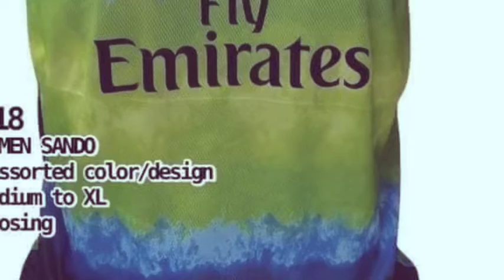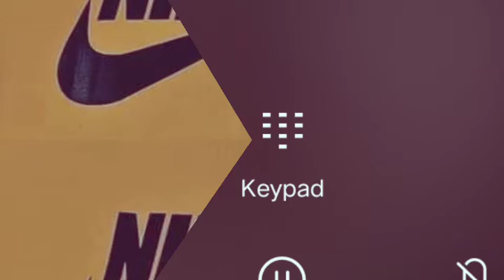NEW DESIGN!!!😍😍😍EN MUSCLE TEES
NEW DESIGN!!!😍😍😍

🌺🌸PRINTED MEN MUSCLE TEES🌺🌸
3pcs prepack

Fit medium to XL
Fabric COTTON
assorted color/design
No Choosing